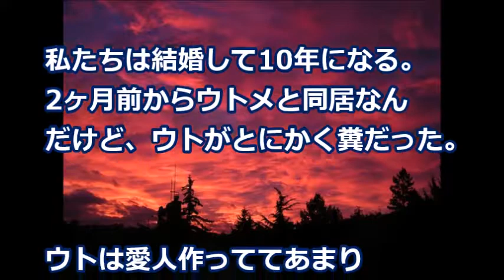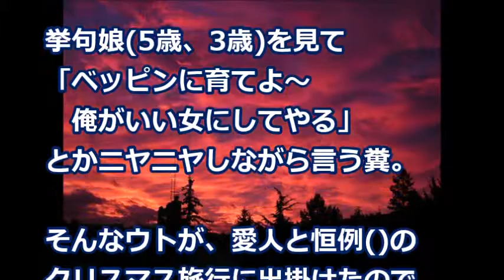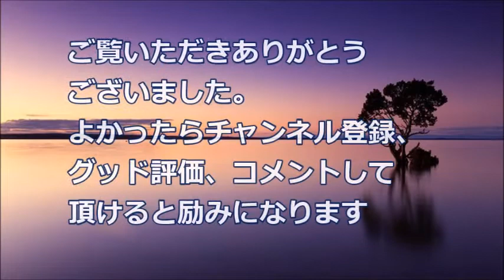【修羅場】クソウトが建てた家の鍵穴にはアロンアルファをいれて、雨戸閉めてゴムで固めてやった→そして・・・結果、衝撃の復讐 【スカッとする話】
【修羅場】【スカッとする話】クソウトが建てた家の鍵穴にはアロンアルファをいれて、雨戸閉めてゴムで固めてやった→そして・・・結果、衝撃の復讐

関連動画

・【修羅場】病気で背が低い俺『結婚決まりました』酔った同僚ら「チビの遺伝子残すなよｗ」俺『』→これが・・・衝撃の結果！

・【修羅場】彼女の家に挨拶いった俺。が、親戚「なんでお前がここに…」顔を上げた俺『親父？！』→結果・・・衝撃！

・【修羅場】旦那に叩かれ、頭ぶつけた時に気絶したフリをしてみた→私を風呂場に引きずって行き‥
　旦那『ふざけんな！いつまで気絶してんだよ！チッ！クソ！』　・・・衝撃！悲しい話

・【修羅場】復讐　『これ君のお父さんだよね？ヨロシク！』嫁のフリン相手の娘に間男のオアソビ写真を渡した結果・・・悲惨！

・【修羅場】嫁の浮気。水面下で制裁の準備を進めていたはずが・・・予想外の展開に！衝撃！！！

・【修羅場】『もうダメ、無理。私じゃ無理！』風呂に入ってる嫁が独り言を…。最近様子がおかしい… 夜中に泣いて起きたり

・【修羅場】「実は先日赤ちゃんを授かって、、」新婦が 結婚式で懐妊を発表すると、新郎は凍りついた。友人の不幸過ぎた結婚式…

・【修羅場】「とうとうT君と浮気してしまった。どうしよう・・・」。ゴミ箱からこんな内容の手帳がでてきた。彼女に手を出したクズ男を問い詰めると、最低最悪な発言を…

・【修羅場】1/4 彼女と悪友の浮気現場に遭遇！『私はLの愛人でいいよ。生活はS（俺）に満たしてもらうから』→アイツにとって俺は恋人でもなかったんだな・・・結果、